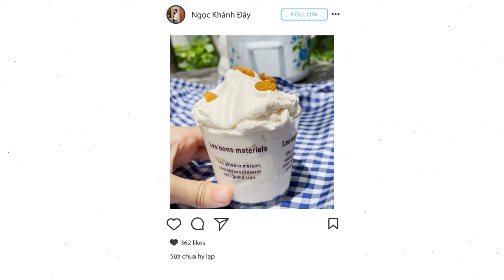Sữa chua Hy Lạp đơn giản với công thức này | Ngọc Khánh đây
Sữa chua Hy Lạp/ Greek Yogurt đơn giản với công thức này | Ngọc Khánh đây
Lượng calo cho 100g sữa chua Hy Lạp:  67 calories - 3g carbs - 5g fat - 9g protein
Bình thường mua sữa chua Hy Lạp rất đắt, nhưng tự làm thì chi phí bỏ ra chỉ 1/3 so với đi mua thôi nên đừng ngại làm thử ngay nhé các bạn
Hello, mình là Ngọc Khánh đây 🥰
🍊Channel này mình lập ra để chia sẻ với mọi người các công thức eat clean chi tiết của mình cũng như các tips nhỏ để cuộc sống của chúng ta ngày 1 lành mạnh và tích cực hơn.
🍊Ngoài ra mình sẽ đăng thêm những clip về tập luyện, câu chuyện giảm mỡ và những điều hay mình học được để tiếp thêm năng lượng cho mọi người nhé.
🍊Nếu các bạn thấy các video của mình bổ ích và giải trí thì hãy tặng mình
Đừng quên nhấn nút chuông để không bỏ lỡ video của Ngọc Khánh nhé. 🔔
Chúc các bạn luôn tràn đầy năng lượng ❤️